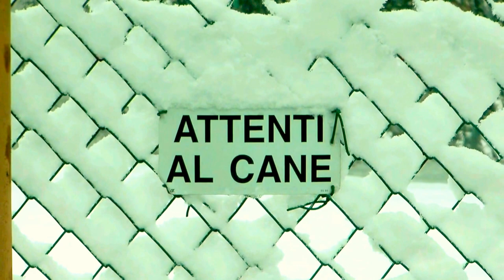Berceto - Berceto innevata - 09-03-2016 -